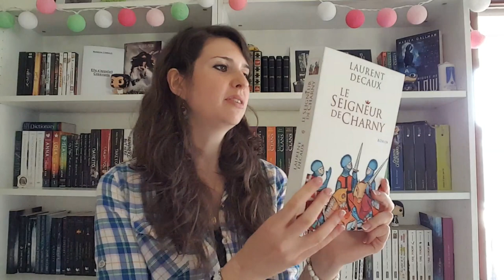BILAN LECTURE Septembre 2017 : 9 romans !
Psst, les rêveurs, déroulez un peu pour voir ! (et mettez la HD... c'est topissime !)

Bilan Lecture du mois de septembre 2017 sur le blog l'Eden des Rêves

Lectures mentionnées :
- Maximum Ride Book 8 – Nevermore (James Patterson)
- Blackmoore (Julianne Donaldson)
- Le Seigneur de Charny (Laurent Decaux)
- Le Secret de Pembrooke Park (Julie Klassen)
- Coup de foudre à Manhattan T1 – Nuit Blanche à Manhattan (Sarah Morgan)
- Le Paris des Merveilles T1 – Les enchantements d’Ambremer (Pierre Pevel)
- Café ! Un garçon s’il vous plaît (Agnès Abécassis)
- Pour le meilleur et pour le pire (Suzanne Roy)
- La Part de l’Aube (Éric Marchal)

Toutes les informations sont disponibles sur le blog de l'Eden ou sur la page FB attenante, n'hésitez pas à venir papoter lecture avec nous ! ;)

PS : la bannière d'introduction de la vidéo a été réalisée par Phoenix Art (anciennement le Coyote Graphiste)